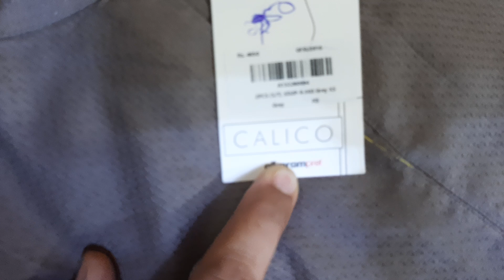contact Us for order